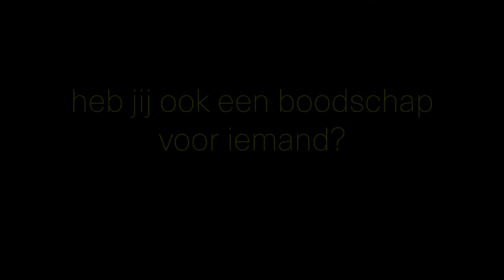DENDERLAND TV - Het Gemis - Aflevering 4